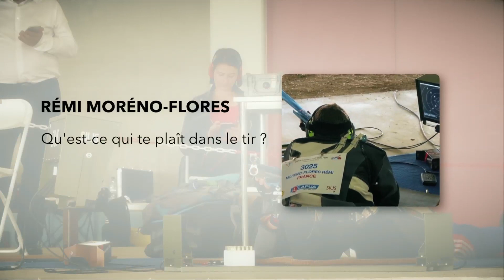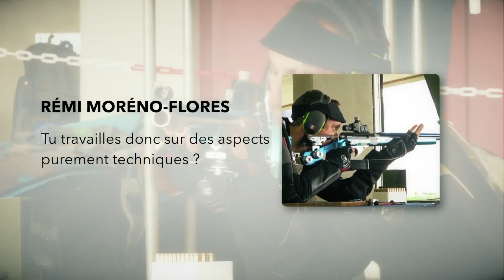Finale coupe d'Europe 300 m - Rémi MORENO-FLORES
Avec Rémi Moreno-Florès, athlète de haut-niveau en Carabine 300 mètres et cadre technique FFTir

Évenement :
Finale coupe d'Europe 300 mètres / Finale Lapua European Cup 300m
CNTS - Centre national de tir sportif

Réalisation : Cap'7 média